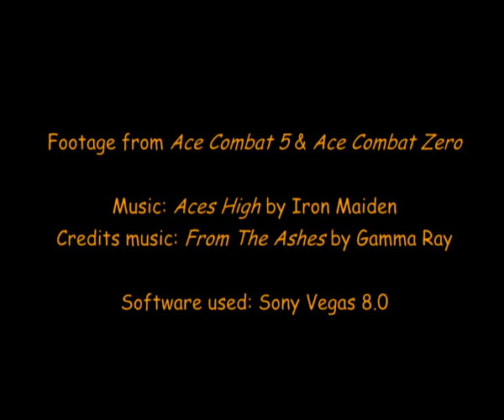Broken Arrows - Ace Combat